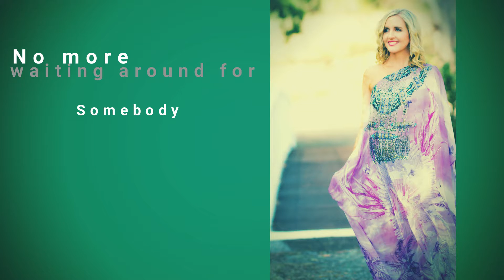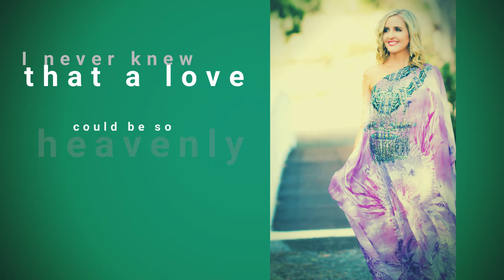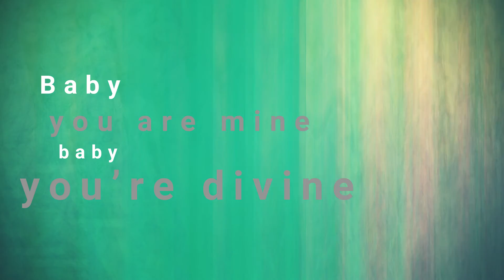Simone Waddell - Daydream (Official Lyric Video)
Daydream is a song I co - wrote and recorded in 1996! I actually wrote the lyrics and melody about what a dream life would be like. Recording in America was back during a time where there was no autotune or any contemporary effects . Every singer had to simply get it right. I have always loved singing riffs and with flexibility, so this song is full of that style of singing.

It has been so much fun going back into the vault of songs that were recorded long ago and hearing how they sound and hearing the "young" version of me.

I still enjoy performing this song today. Enjoy this lyric video!

- Simone's Artist Website and join her MAILING LIST to get the latest NEWS & EXCLUSIVE PROMOTIONS

to purchase MUSIC SINGLES & ALBUMS, VOCAL COACHING INSTRUCTIONAL VIDEOS CDs/DVDs